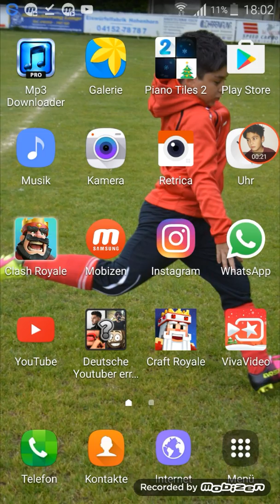Nice geiles Video geworden